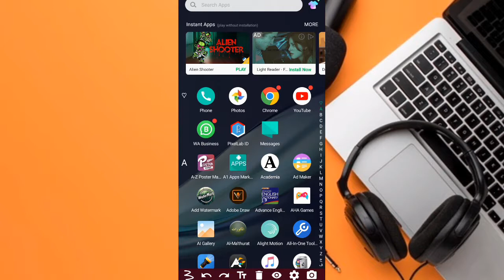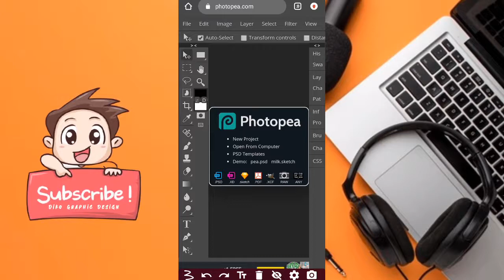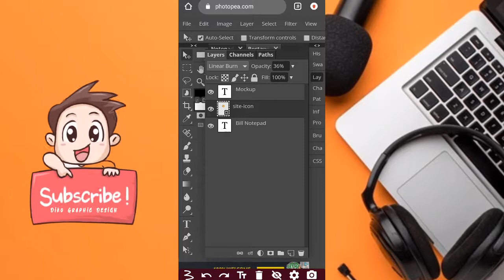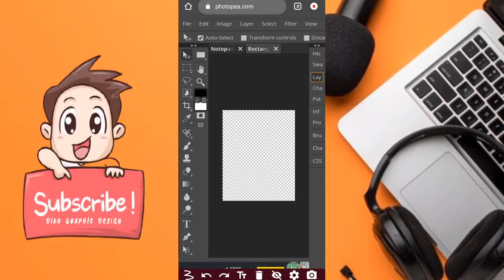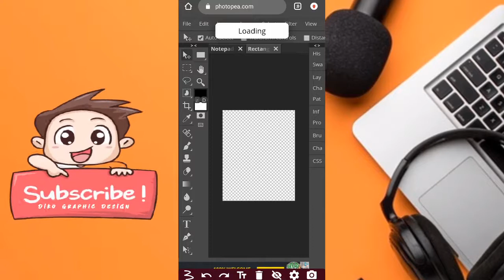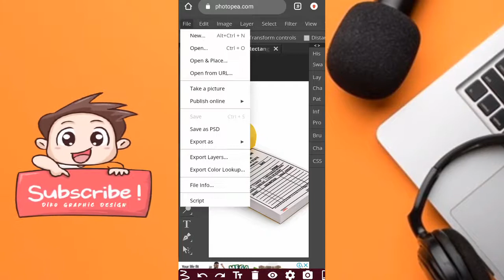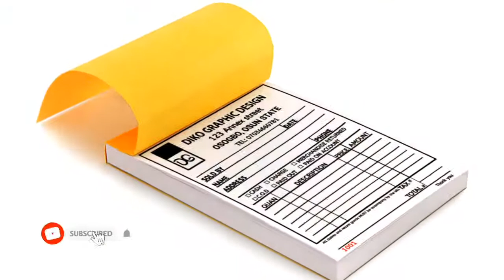Bill Book | Cash Memo Mock up design on Android Photopea | Diko Graphic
On this video i will show you step by step on how to create Bill Book | Cash Memo Mock up on Android Photopea